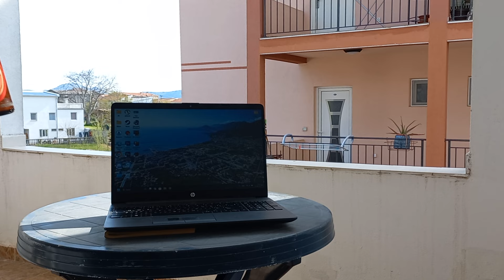Модовые локомотивы там, где не ждали...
Ну что... Спустя 3 года постоянных разговоров на стримах, внезапно Колян таки сделал свой первый локомотив... Но мощного компа по-прежнему нет, поэтому всё, на что мы были способны - это...

Мод на постройку поездов: Create + Staem n Rails + Bells & Whistles + куча декора

0:00 Вступление
0:58 Возвращение в давно забытое место
2:03 Восстанавливаем старое депо
7:49 Планируем вагонзавод
12:32 Восстанавливаем заброшенный ангар
15:16 Строим первый локомотив
25:15 Возможно это паровоз...